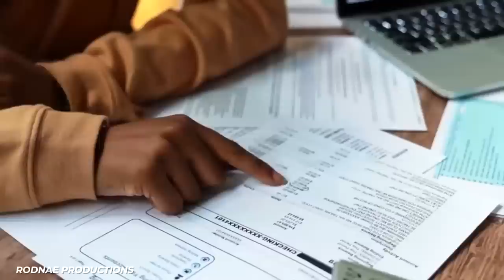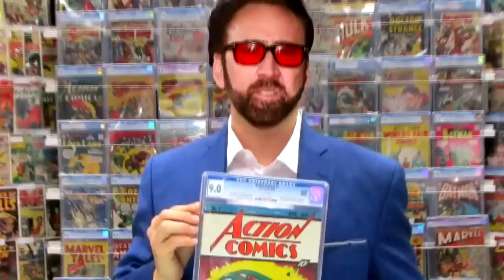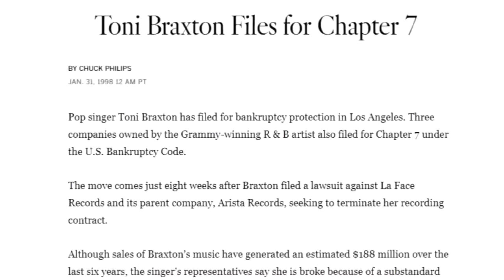Milar Hausa Tlachhia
Pawisa hi hman a nuam bawk a hman thiamloh chuan pawisa tam tak emaw kan tih pawh hi a zo zung zung mai ani...